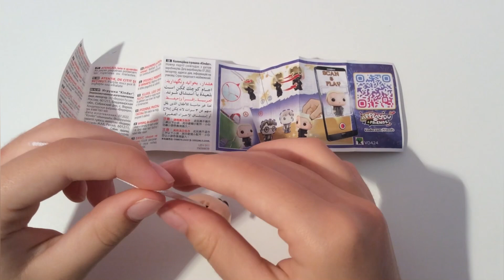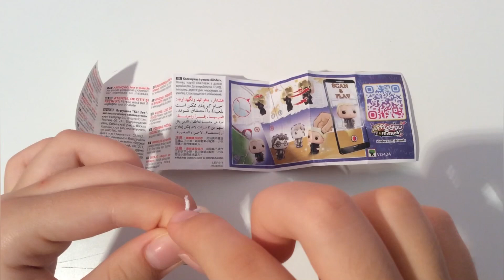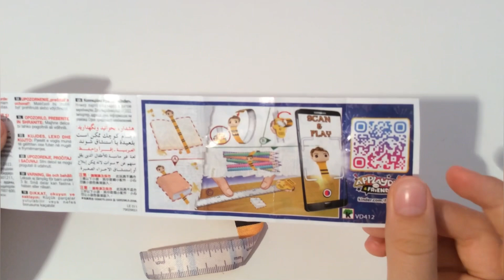Harry potter Kinder joy ASMR Unboxing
kindersurprise kinder harrypotter harry potter kinder joy ASMR unboxing video opening. We opened a Kinder surprise egg dedicated to the new harry potter collection and showed the surprise inside. . ASMR is a fun and relaxing experience because it allows us to hear the natural sounds of the Opening. Unboxing is an anti-stress experience. The daily life of all of us is very hectic and stressful. We must try to fight the stress. sit back in your comfortable armchair with a cup of hot coffee and relax by watching our harry potter kinder joy ASMR unboxing video. We recommend following a balanced diet. Chocolate contains a lot of sugar and should be consumed with attention